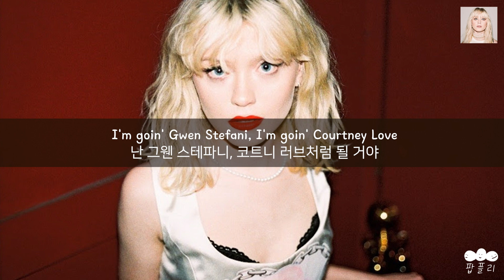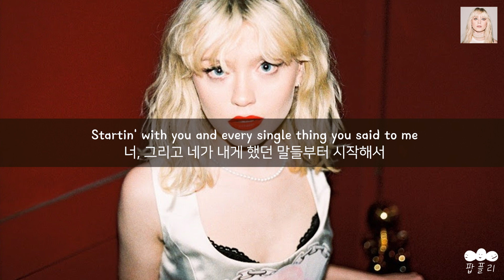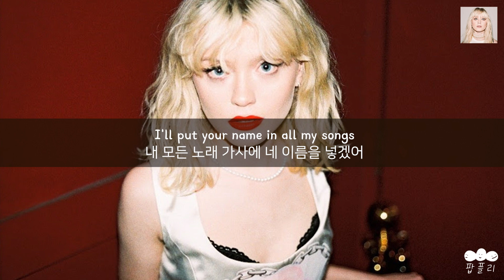금발로 리즈 찍고 니 인생 짓밟아줄게😊 [가사 번역] 메이지 피터스 (Maisie Peters) - Blonde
"저게 뭐지, 천사인가? 아니, 네 전여친이야👼"

아티스트: 메이지 피터스 (Maisie Peters)
제목: Blonde
앨범: Blonde

가사📝
I'll fuck your life up as a blonde
금발이 된 나는 네 인생을 망쳐 놓을 거야

Nothin' more frightenin' than a woman scorned
그보다 더 무서운 게 있을까, 한을 품은 여자와
And a box of bleach
탈색약의 조합 말이야
You said I'd never change
넌 내가 절대 변하지 않을 거라고 했지
I bet you never thought
생각도 못 했을 거야
I'll go so extreme
내가 이렇게까지 할 거라고는
I lost a couple of inches and then a couple more
몇 센티 잘라 버렸고, 점점 더 많이 쳐냈지
Startin' with you and every single thing you said to me
너, 그리고 네가 내게 했던 말들부터 시작해서

Baby, if you thought that I was trouble
전에 내가 골칫거리라고 생각했다면
Then you're gonna hate what's comin' next
앞으로는 더욱 마음에 안 들 거야
Kinda like your worst nightmare but double
네 최악의 악몽 같은데 그 두 배라고 생각하면 돼
Is that an angel? No, it's your ex
Remember how you screwed up when I was a brunette?
내 머리가 갈색이었던 시절 네가 전부 망쳐버린 거 기억나지?
I don't think you knew just what you'd done
네가 무슨 짓을 한 건지 넌 잘 몰랐던 것 같아
Woah, I'll fuck your life up as a blonde

I'm goin' Gwen Stefani, I'm goin' Courtney Love
난 그웬 스테파니, 코트니 러브처럼 될 거야
I'm headin' out of your league
네가 범접할 수 있는 수준을 벗어나 주겠어
I'm gonna make your friends say
네 친구들이 이렇게 말하게 할 거야
"Man, you messed that up"
“야, 너 진짜 실수했네”
And I would have to agree
맞는 말이라고 생각해, 나도
Had some emotional baggage, oh, but I cut it off
마음속 응어리가 있었지만, 다 털어내 버렸어
Ending with you just wanna talk but I'm just never free
넌 나와 대화하고 싶을 뿐이지만 난 그럴 시간이 없는 상황에 이르기까지

La-la-la-la-la
La-la-la-la-la
La-la-la-la-la
La-la-la-la-la

You'll rue the day you did me wrong
넌 내게 잘못한 그날을 후회하게 될 거야
I'll put your name in all my songs
내 모든 노래 가사에 네 이름을 넣겠어
I'll twist that knife, it will be fun
꽂은 칼을 비틀 거고, 재미있을 거야
Fuckin' your life up
네 인생을 망쳐버리는 건